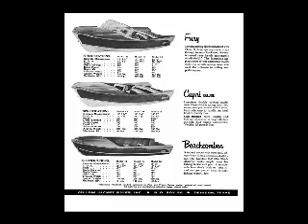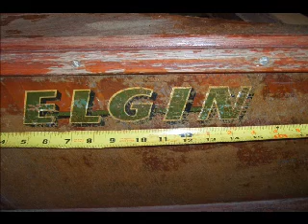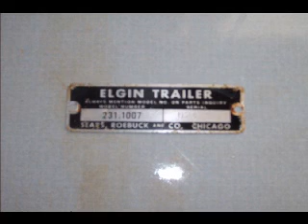yellow jacket boat restoration